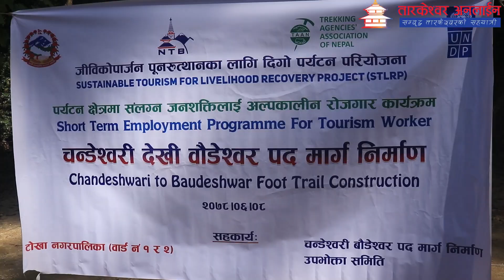झोर बासिलाई खुसिको खबर पर्यटन प्रवदन गर्ने पदमार्ग बन्ने भयो